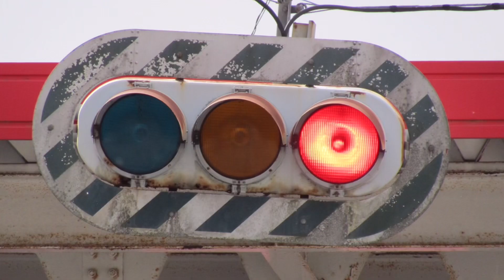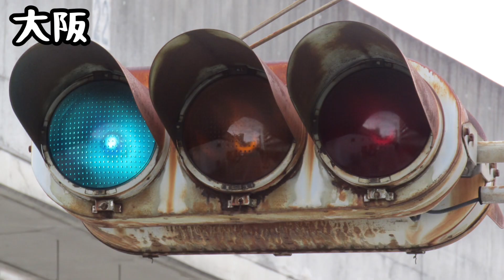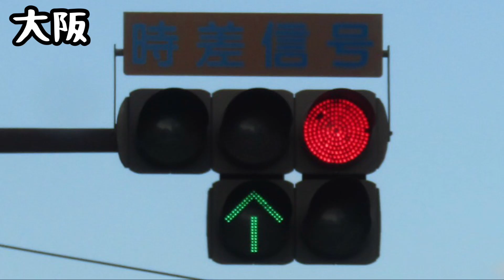(信号機撮影105)兵庫•大阪で撮影した信号機たち